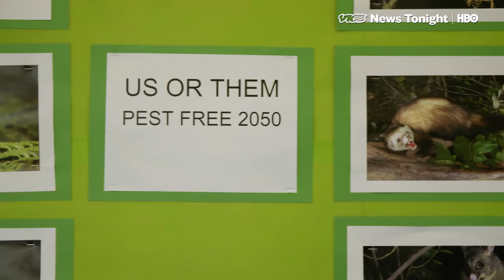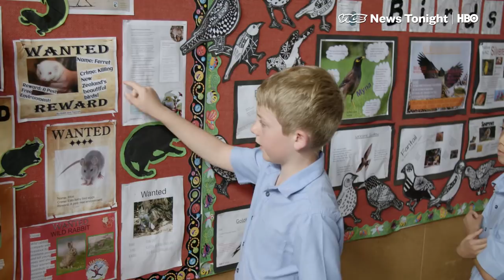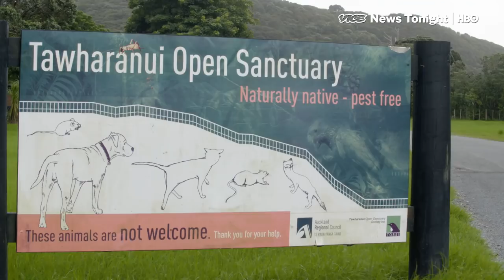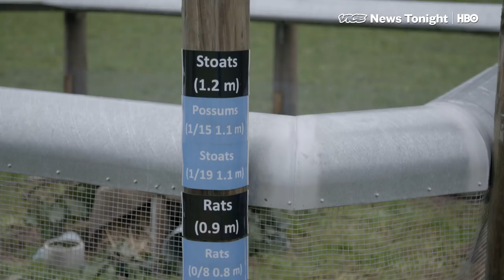Kids In New Zealand Are Out To Kill The Country’s Invasive Mammals (HBO)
Two years ago, New Zealand embarked on an ambitious effort to rid the country of every single rat, stoat, and possum. The invasive mammals were killing around 25 million of the country’s native, flightless birds each year, and the government wanted to give its rare fauna a chance at survival.

If New Zealand stopped controlling its invasive mammal populations, “we would lose more than 95 percent of our native birdlife,” says Dan Tompkins, who’s in charge of the science strategy for Predator Free 2050 Limited, a government-created company tasked with making this plan a reality. Tompkins feels strongly that the government’s plan is the right thing to do for New Zealand’s native fauna, but he knows it won’t be easy.

“We can do pretty well at getting them down to low enough numbers that benefits the native biodiversity, but if we really wanted to eradicate, and eradicate large areas, we are going to need something new,” he says. He means new killing tools.

VICE News traveled to New Zealand to see what its citizens are doing to make the country predator-free.